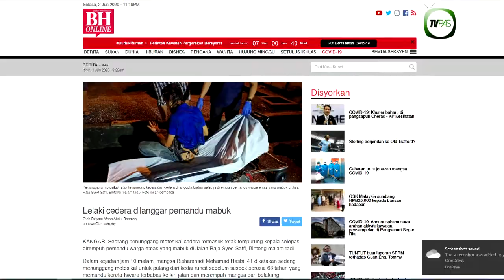Ajaran Buddha larang minum arak dan kitab Bible Kristian memberi amaran bahayanya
Menurut Jason Leong, Penasihat Persatuan NextGen Christians of Malaysia (ANCOM), meminum arak adalah budaya masyarakat Cina sejak dulu lagi. Tetapi, ajaran Buddha melarang minum arak manakala kitab Bible Kristian telah memberikan amaran bahaya mengambil minuman beralkohol.